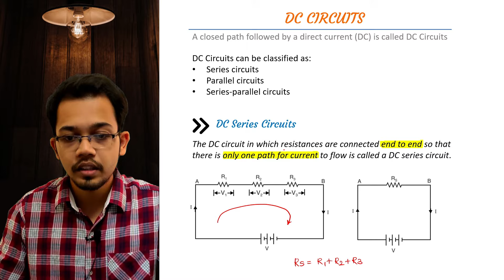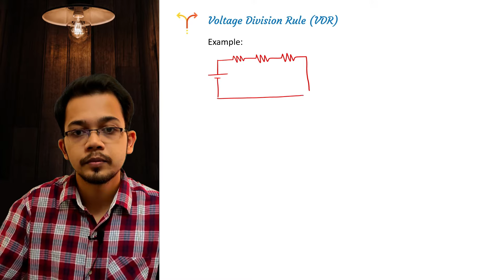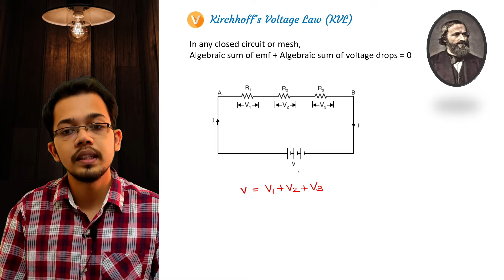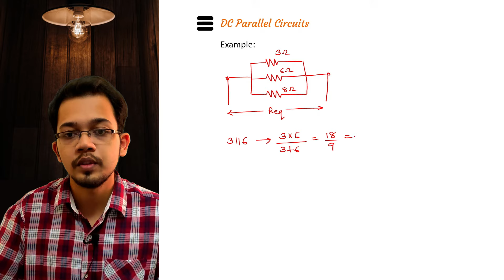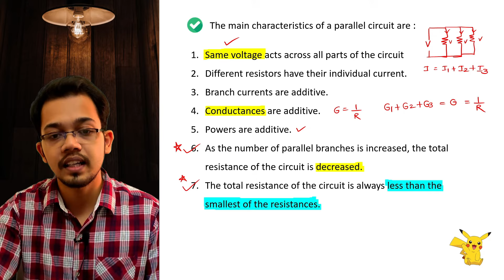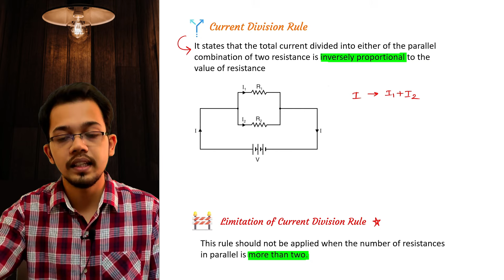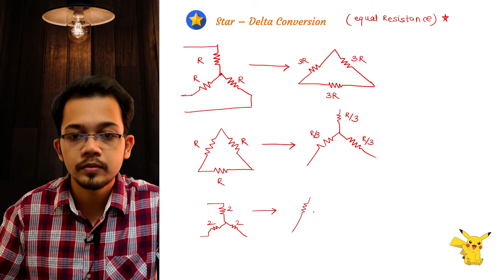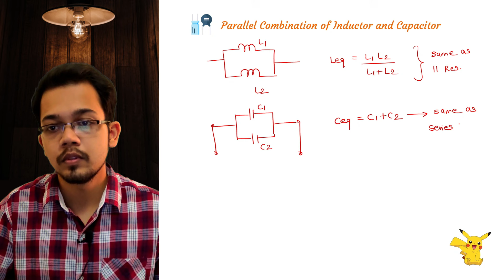MAHAGENCO | BMC JE | Video 03 | DC Circuits | For ME EE & IN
BMC JE | Video 03 | Lec 02 Part A - DC Circuits | For Mechanical & Electrical

In this video we have discussed DC Circuits. Lecture is designed in such a way that both mechanical and electrical students will easily understand. Portion covered in this video in strictly according to the BMC JE syllabus. Initially we have covered theory and then discussed most expected or previously asked question in various competitive exams.

All the best 🔥 for your preparation and feel free to give feedback in comments. 📝